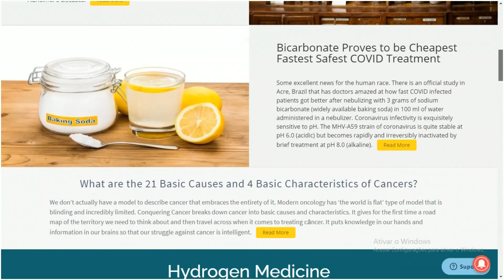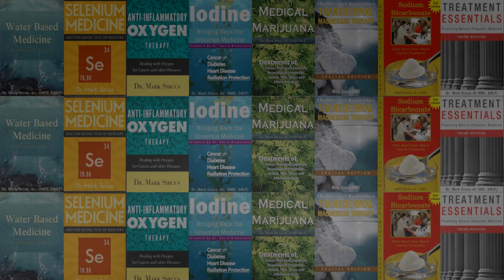Climate Change in 2021